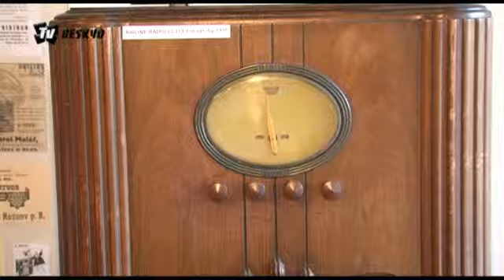TV Beskyd : Ve Va. Meziříčí vystavují 7 desítek historických radiopřijímačů